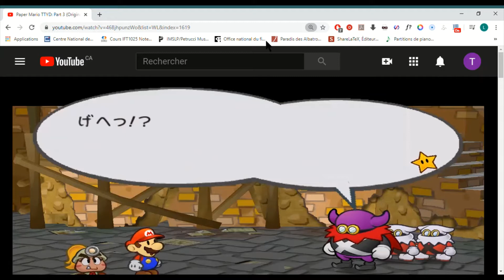Apprendre le japonais avec le jeu Paper Mario - PMep7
Nouvelles Videos Toutes les Semaines!!!